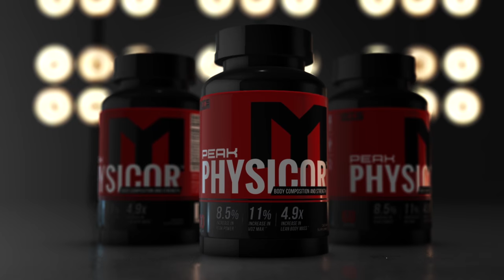Machine Training 4 Day Split VLOG Day 2 | Lower Body Push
Marc Lobliner and Katie Lobliner train lower body push doing Machine Training from Marc's new trainer coming soon to Tigerfitness.com.

I am Marc Lobliner, CEO of MTS Nutrition. MTS Nutrition is more than just a supplement line to me. It's my story. It has a meaning and a purpose. Each MTS Nutrition product embodies my passion for health and fitness, and echoes the struggles of my past and the lives that my products help to change on a daily basis.